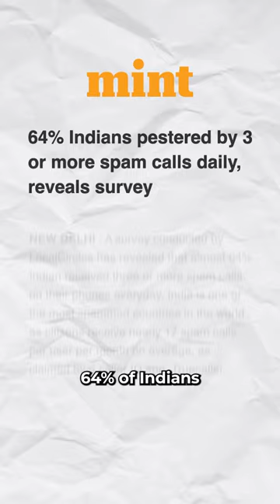How Truecaller succeeded in India? 😮😮